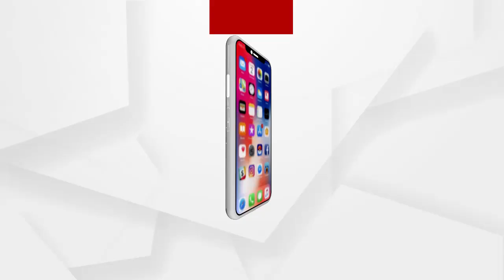ଓଡିଶା ନିମାର୍ଣ କନକ୍ଲୁଭେରେ କେନ୍ଦ୍ରମନ୍ତ୍ରୀ ଧର୍ମେନ୍ଦ୍ର ପ୍ରଧାନଙ୍କ ଉଦବୋଧନ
ArgusNews Odisha Union_Minister Dharmendra PradhanWatch all the current, latest and breaking news only on "ArgusNews.in" LIVE TV. The one-stop destination for LIVE news on politics, entertainment, sports, gadgets, and business.